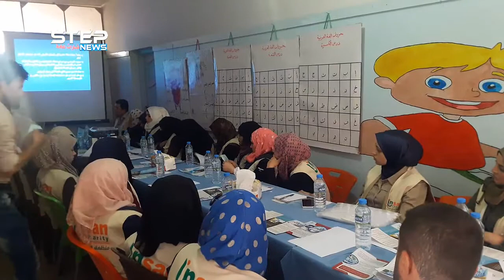شاهد ورشة لمشروع الإحالات الإسعافية وآلية العمل ضمن شبكة موحدة بين منظمة إنسان ومنظمة srd بريف ادلب